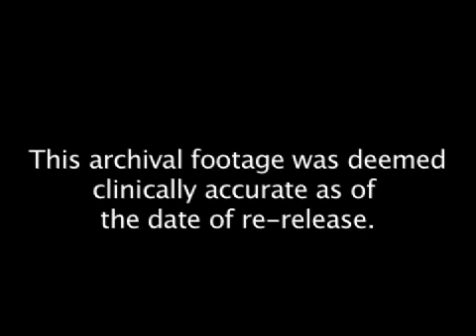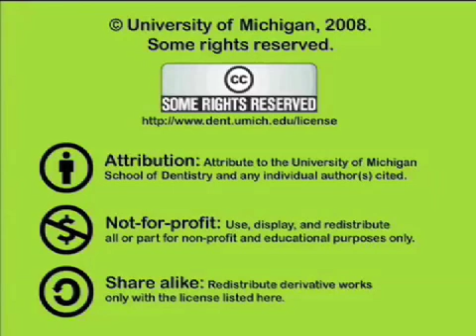Dissection: The Heart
The anatomy of the heart using a human cadaver.   Orig. air date: JUN 28 74